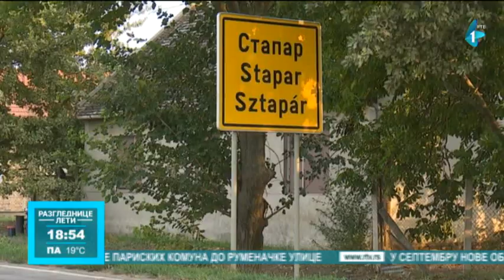Vojvođanski običaji - sedenje na klupi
Bilo da su iz Bačke, Banata ili Srema, Vojvođani imaju jedinstven običaj – sedenje na klupi ispred kuća. To je deo običajnosne svakodnevice, koje je sve manje u selima na severu Bačke, a razlog za to je manja populacija starijih žitelja, kojima je ta navika bila važan deo društvenog života. Ipak, selo Stapar je prepoznatljivo, ne samo po broju seoskih klupa, koje i danas stoje ispred kuća, već i po meštanima koji ne daju da se ta narodna običajnost zaboravi.